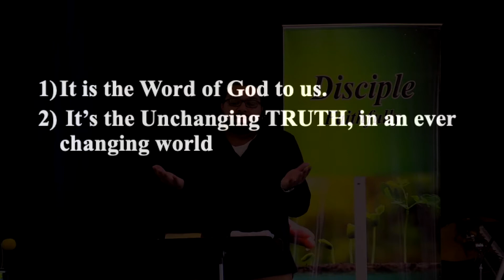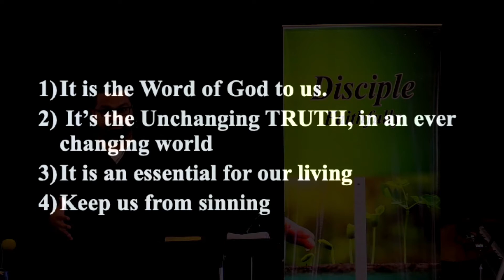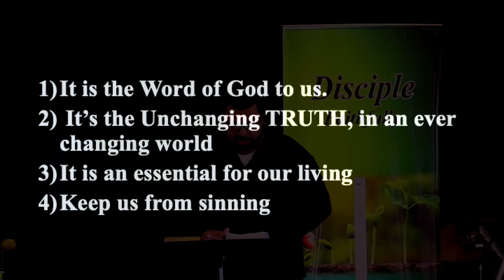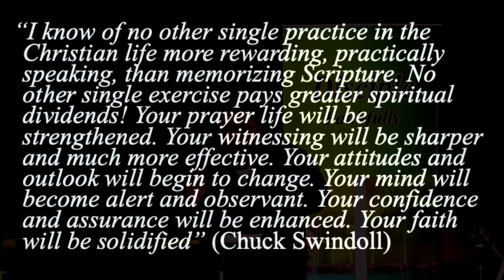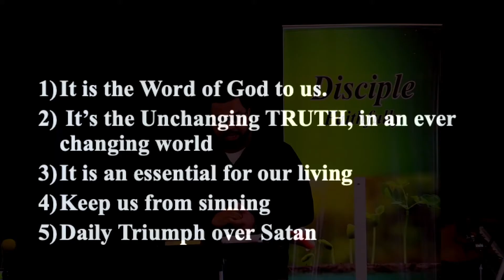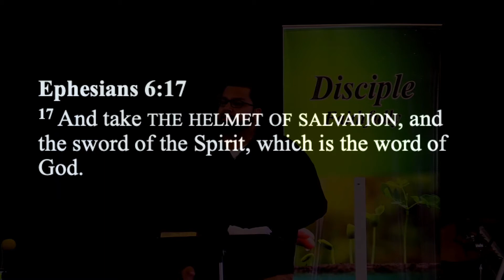Trusting Our Bible Pt 3 - Pastor Azhar Alam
Sermon: Pastor Azhar Alam
Topic: Trusting our Bible Pt 3

855 Old Huntingdon Pike
Huntingdon Valley PA 19006